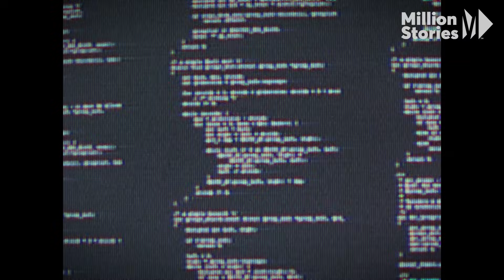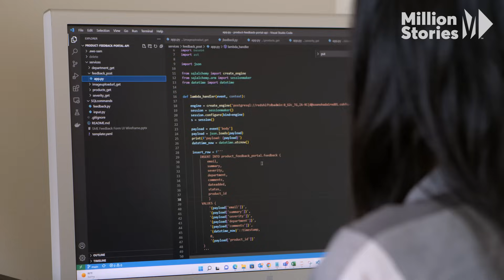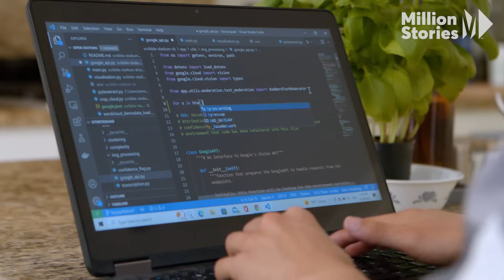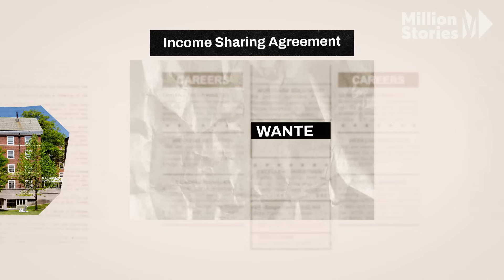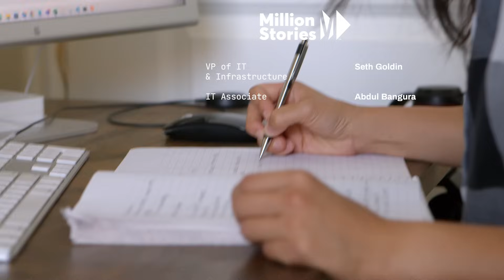The 6-Figure Tech Job You Don’t Need a Degree For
No background in tech? No problem. This online learning bootcamp is training people to code, and it’s opening up the data science industry.

Online trade schools like BloomTech are revolutionizing how tech workers finance their education, addressing a global tech worker shortage projected to reach over 85 million by 2030. BloomTech's unique model offers flexible tuition packages, featuring income share agreements and tuition refund guarantees. These innovative financial tools delay significant tuition payments until after job placement, lowering the entry barriers for tech education.

Temsy Chen, a former stay-at-home mom, leveraged BloomTech's flexible and affordable online data science course to transition into a high-demand tech role. The school's flexibility allowed her to balance learning with her personal responsibilities. Chen's journey illustrates how online trade schools like BloomTech can offer life-changing opportunities, breaking down barriers for those seeking a transition into the thriving tech sector.

How to psychologically recover from a major financial setback